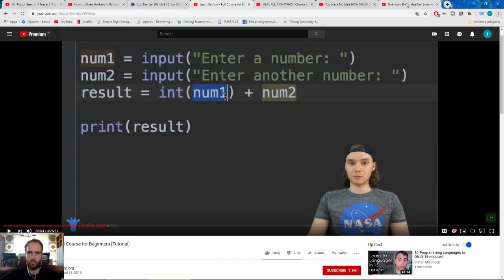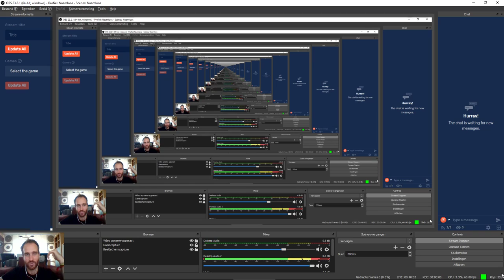League of Legends